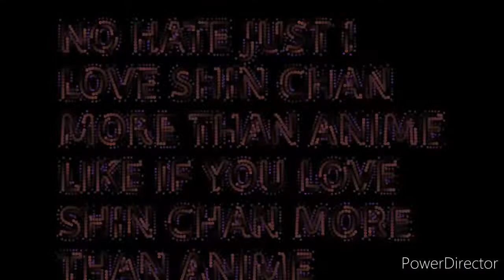Anime Vs Shin Chan 🔥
shinchan,shin-chan,crayon shin chan,shinchan in hindi,shinchan new episode,shinchan new ep in hindi,shinchan in hindi without zoom effect
shin chan,crayon shin chan,shin chan castellano,shinchaneros,shin chan en español,shin chan español,castellano,español